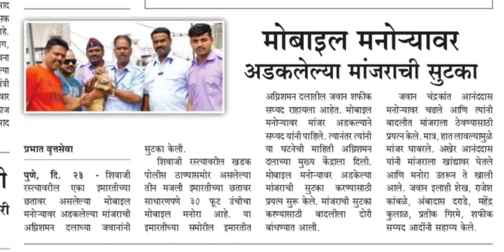Agnirakshak mukya jiva| Atul | Diksha | Vikrant kedare | Heet productions | sachin kedare | dropout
⁠Agnirakshak

Mukya jiva he dei jivdan
Bhed na bhav karma madhe